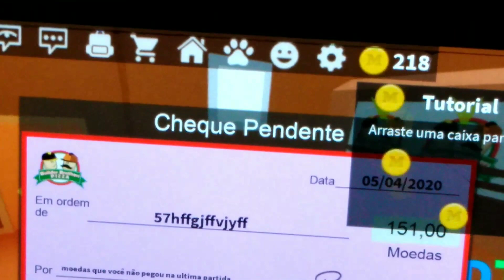PIZZARIA ROBLOX PIZZERIA